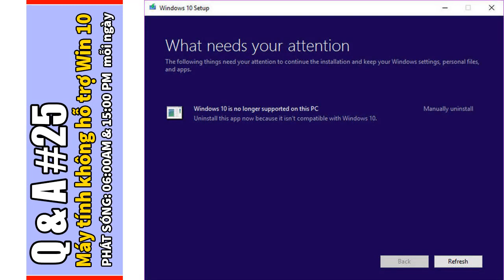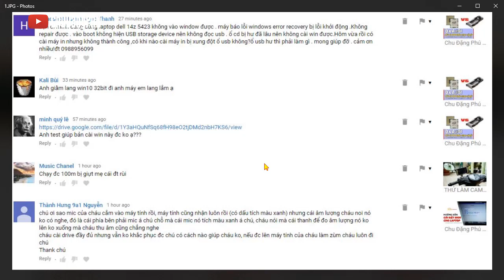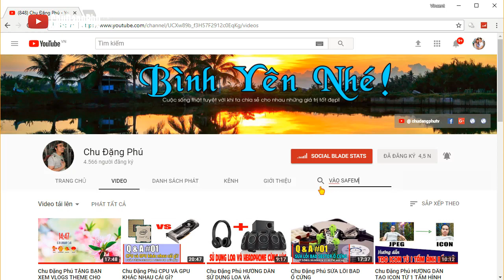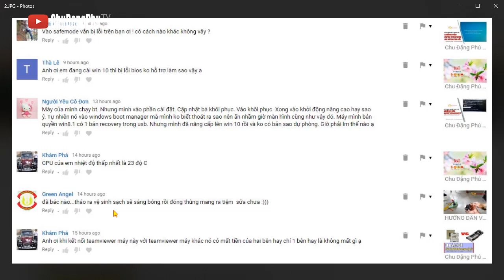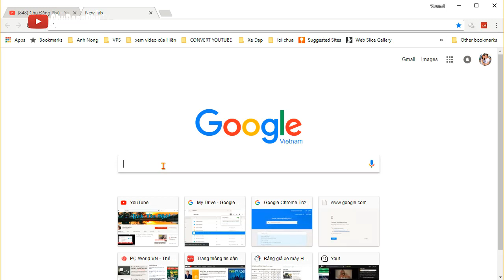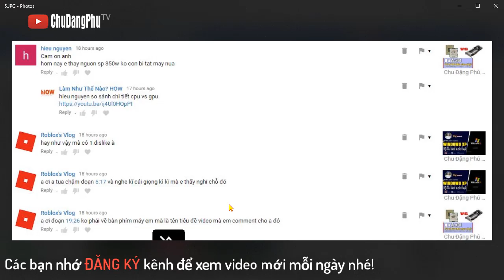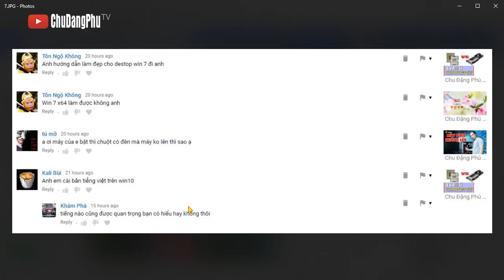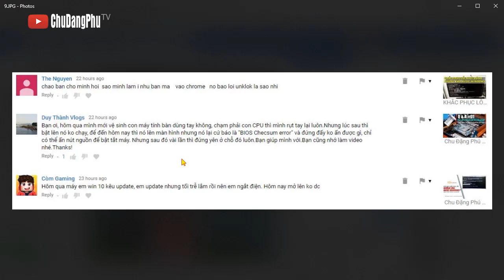Chu Đặng Phú NẾU MÁY TÍNH KHÔNG HỖ TRỢ WINDOWS 10 THÌ SAO?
Xin chào các bạn! Hôm nay mình xin chia sẻ với các bạn video:  NẾU MÁY TÍNH KHÔNG HỖ TRỢ WINDOWS 10 THÌ SAO? Hy vọng sẽ giúp ích cho các bạn.